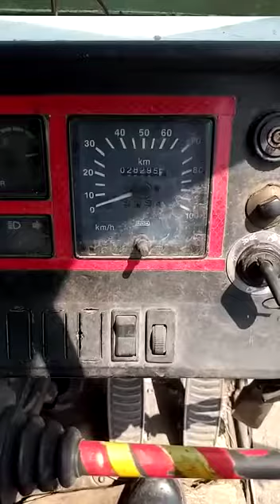2010 TATA LPS3516 4X2CombinationTruck Bijapur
2010 TATA LPS3516 4X2CombinationTruck Bijapur